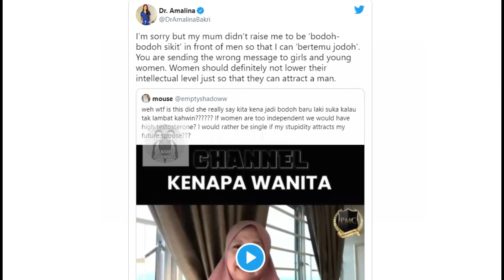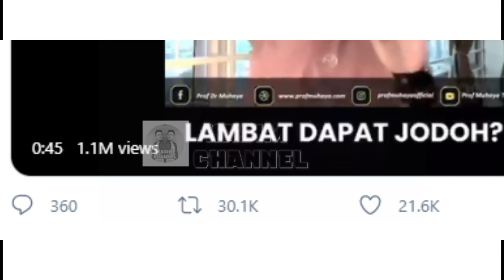‘Mak Saya Tak Ajar Untuk Jadi Bodoh-bodoh sikit” Dr Amalina Tampil Bid4s Kenyataan Prof Muhaya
IBU SAYA TAK BESARKAN SAYA UNTUK JADI
 BODOH-BODOH SIKIT – DR. AMALINA